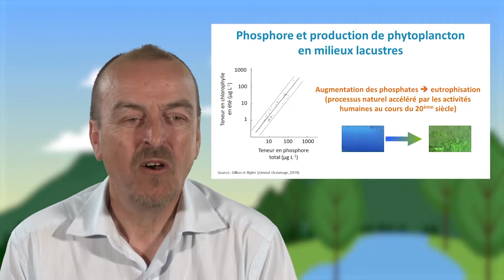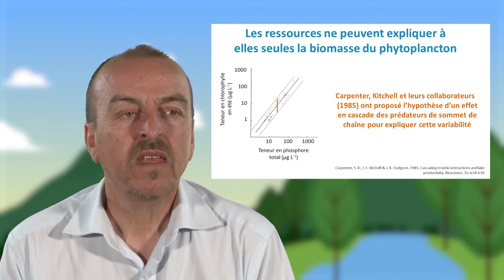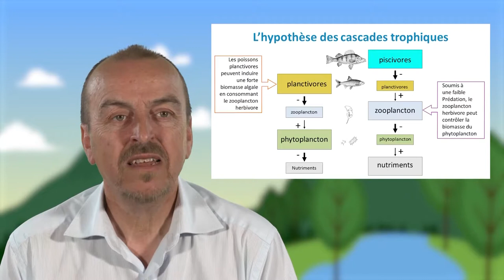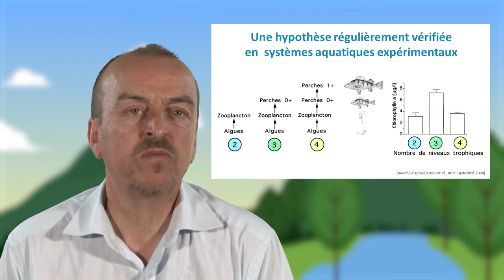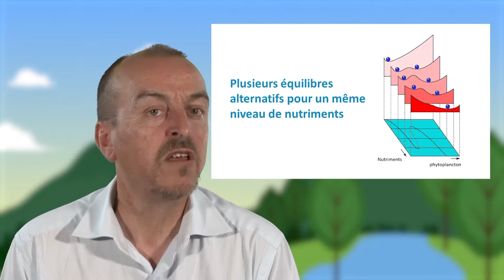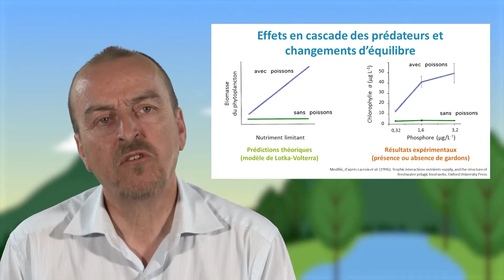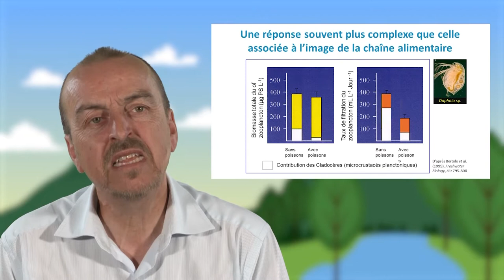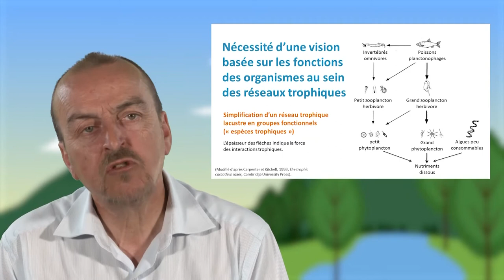Contrôle par les ressources et par les prédateurs des réseaux trophiques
Gérard Lacroix, chargé de recherche au CNRS, discute dans cette vidéo (14'31) du fonctionnement des réseaux trophiques, et plus particulièrement du rôle des ressources et des prédateurs. Il explique pourquoi, pour une même quantité de ressources données, des organismes se développent plus ou moins, sur la base de l'étude d'écosystèmes lacustres. Face à la complexité des modèles tentant d'appréhender ces interactions, il souligne l'intérêt de considérer les groupes fonctionnels, plus que les espèces.